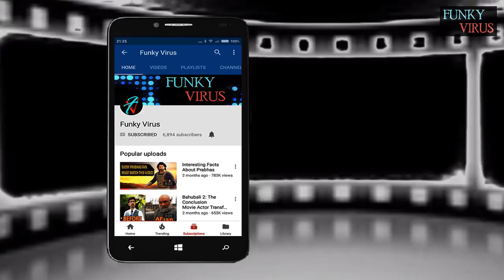Kareena Kapoor's Son Taimur Ali Khan In a Fun Mood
Thanks :)